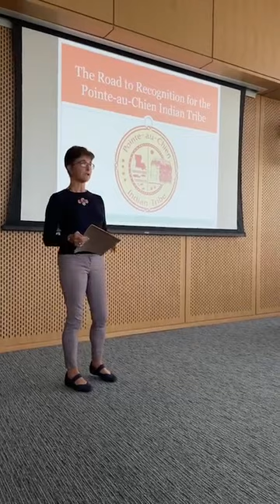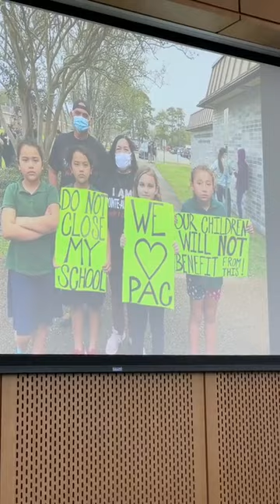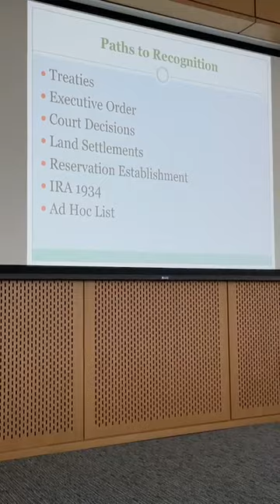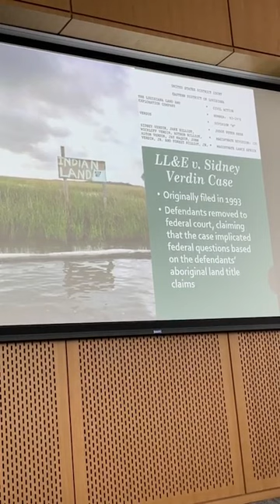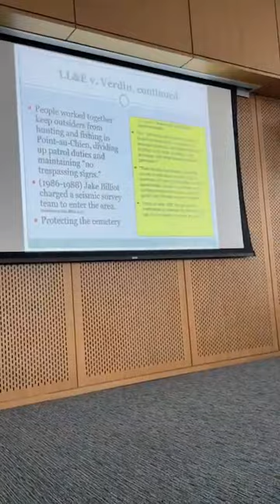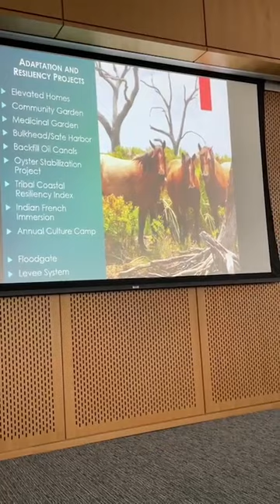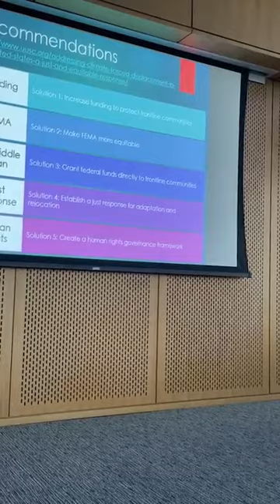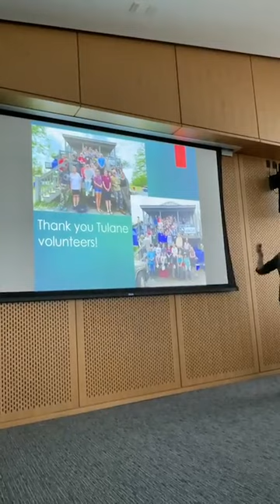The Road to Recognition for the Pointe-au Chien Indian Tribe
Patty Ferguson of the Pointe-au Chien Indian Tribe presents on hurricane Ida  disaster response and the complexities of legal Tribal recognition.   A Tulane Center for Public Service event, October 28, 2021, LBC Commons.

Professor Ferguson-Bohnee has testified before the United States Senate Committee on Indian Affairs and the Louisiana State Legislature regarding tribal recognition, and has successfully assisted four Louisiana tribes in obtaining state recognition. Professor Ferguson-Bohnee has represented tribal clients in administrative, state, federal, and tribal courts, as well as before state and local governing bodies and proposed revisions to the Real Estate Disclosure Reports to include tribal provisions. She has assisted in complex voting rights litigation on behalf of tribes, and she has drafted state legislative and congressional testimony on behalf of tribes with respect to voting rights’ issues.

Before joining ASU in 2007, Professor Ferguson-Bohnee clerked for Judge Betty Binns Fletcher of the 9th U.S. Circuit Court of Appeals and was an associate in the Indian Law and Tribal Relations Practice Group at Sacks Tierney P.A. in Phoenix. As a Fulbright Scholar to France, she researched French colonial relations with Louisiana Indians in the 17th and 18th centuries.

Professor Ferguson-Bohnee, a member of the Pointe-au-Chien Indian tribe, serves as the Native Vote Election Protection Coordinator for the State of Arizona.